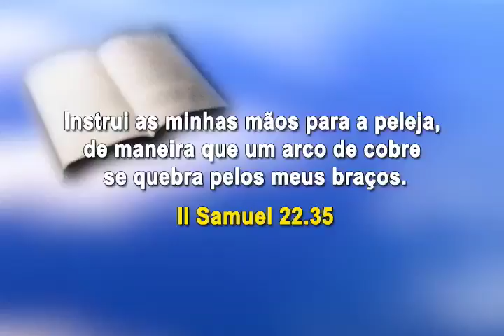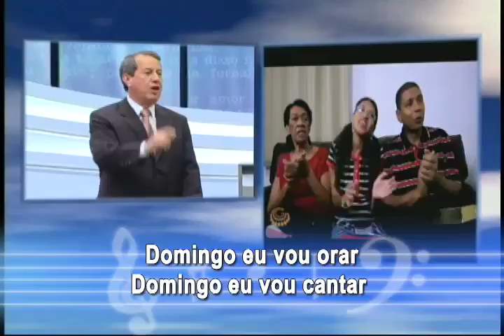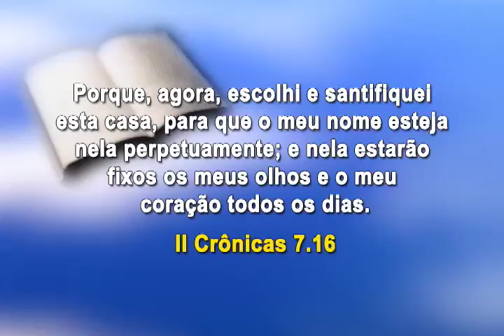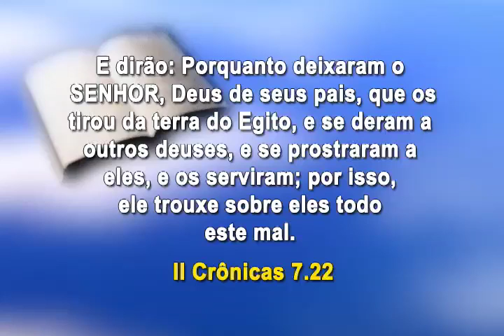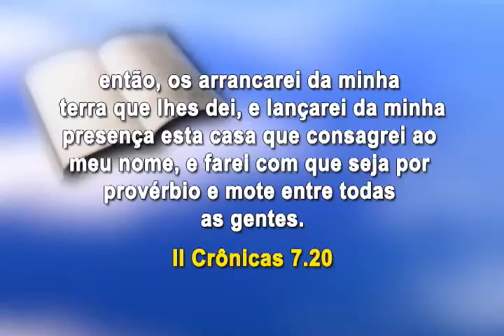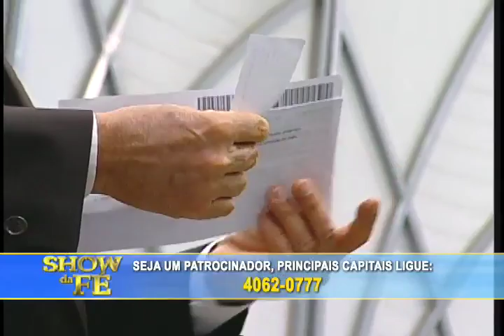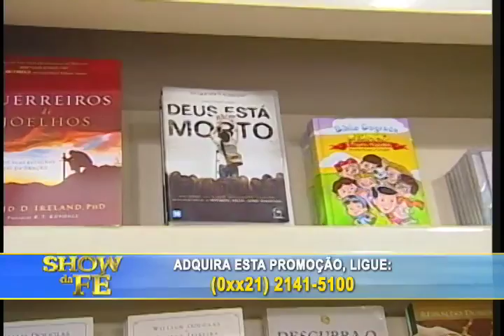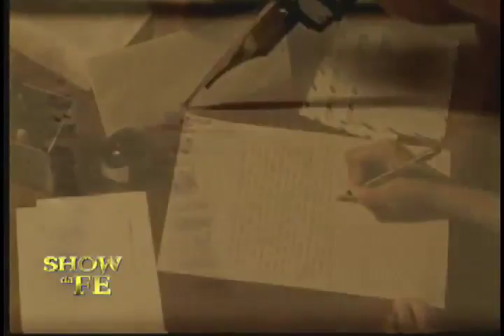Show da Fé - Número do Programa: 3680/14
Novela da Vida Real: Tatiane (Piracicaba)
Musical: Missionário R. R. Soares - Domingo com Jesus (CD A volta da vitória)
Momento Nossa TV: Tereza Joana (Suzano)
Data de Exibição: 17/11/14
Dia de Exibição: 2ª-feira